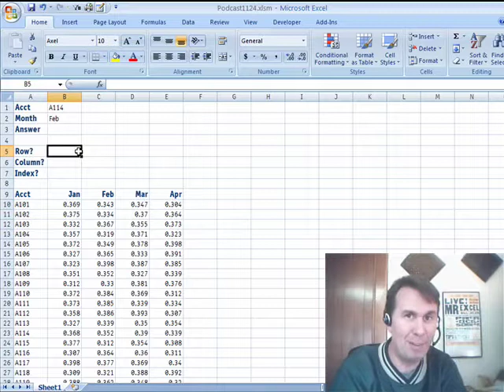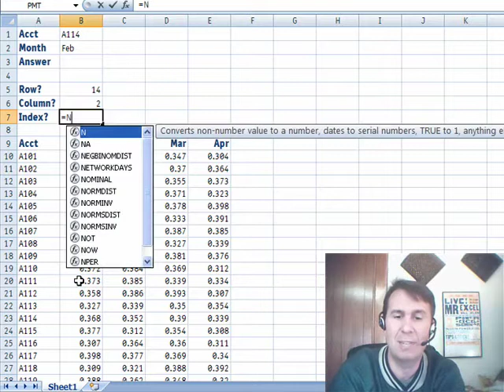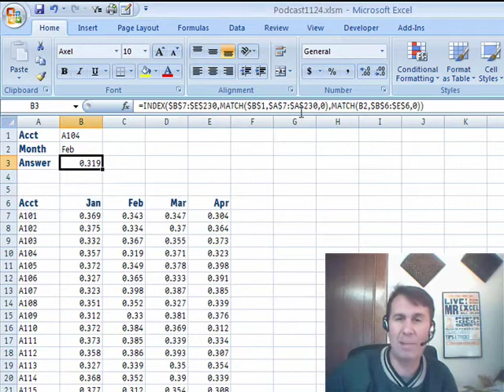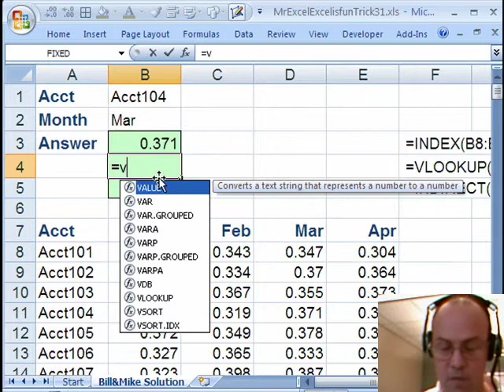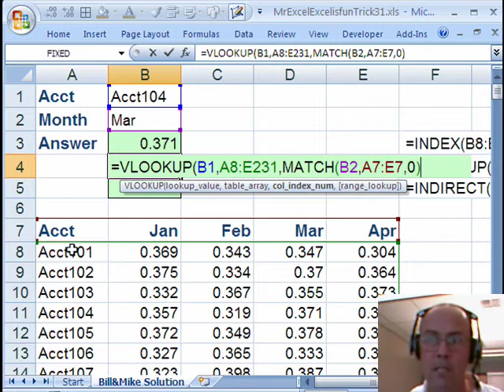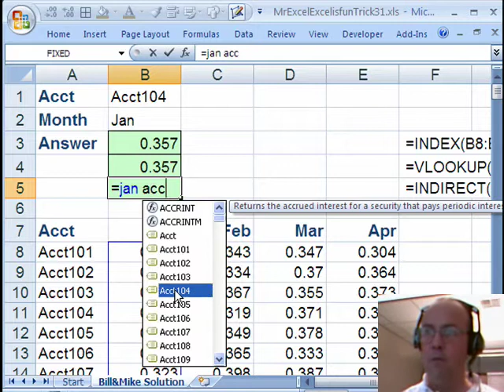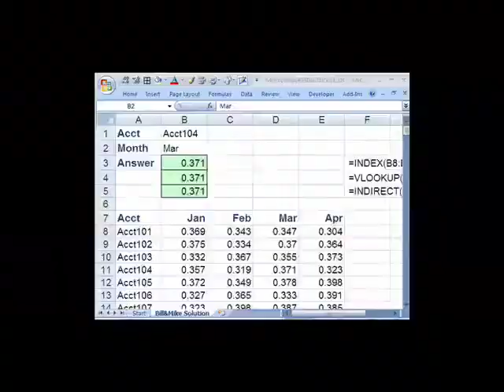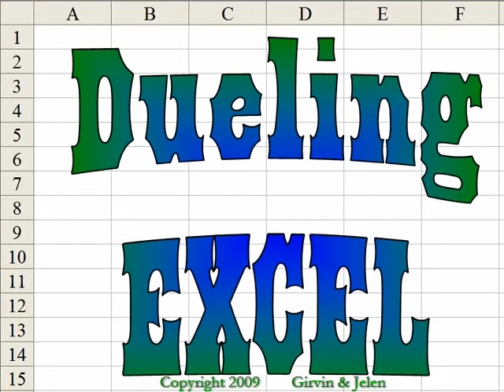Excel - 2-Way Lookup Dueling Excel with Mike Girvin - Episode 1124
Microsoft Excel Tutorial: Various ways to do a 2-way lookup in this dueling Excel Episode 1124.

Welcome to another exciting episode of the Dueling Excel podcast! I'm Bill Jelen from MrExcel, and I'm joined by Mike Girvin from ExcelIsFun. In this episode, we'll be discussing the 2-way lookup function in Excel.

As we've been exploring different VLOOKUP issues this week at MrExcel, I want to dive into the 2-way lookup function. We have a table with account numbers and months, and we want to find the value at the intersection of these two cells. To do this, I'll be using the MATCH function to find the row and column numbers, and then the INDEX function to retrieve the value from the table.

First, I use the MATCH function to find the row number by searching for the account number in the left-hand column of the table. Then, I use the MATCH function again to find the column number by searching for the month in the first row of the table. Finally, I use the INDEX function to retrieve the value from the table by specifying the whole array and the row and column numbers. This results in a successful 2-way lookup!

But wait, Mike has a different method to achieve the same result. He suggests using the VLOOKUP function with the MATCH function nested inside. This allows us to specify the column number dynamically, making the formula more versatile. Mike also reminds us of the intersector operator, which can be used to return the intersection of two ranges. He also shares a keyboard shortcut to automatically name ranges, making the formula even more efficient.

However, there is one caveat when using the intersector operator - it only works with named ranges, not with raw cell references. To overcome this, Mike suggests using the INDIRECT function to convert the text into a reference. This may seem like an obscure method, but it is a great trick to have in your Excel arsenal.

In conclusion, whether you prefer the MATCH and INDEX method or the VLOOKUP and MATCH method, both are great ways to achieve a 2-way lookup in Excel. And don't forget about the intersector operator and the INDIRECT function for even more options.

Table of Contents:
(00:00) Introduction by Bill and Mike
(00:24) Discussion of VLOOKUP issues
(00:36) Introduction to 2-way lookup
(00:46) Building the formula in three pieces
(01:08) Using MATCH function for vertical and horizontal lookup
(01:24) Using INDEX function to find the intersection
(02:00) Cool trick for copying the formula
(02:31) Throwing it over to Mike for a different method
(03:00) Comparison to previous Dueling Excel podcast
(03:10) Using INDEX MATCH MATCH method
(03:20) Using VLOOKUP with MATCH function
(04:11) Reminder of the intersector operator method
(04:59) Naming ranges using keyboard shortcuts
(05:46) Using INDIRECT function for 2-way lookup
(06:40) Conclusion and thanks from Bill and Mike

This video answers these common search terms:
2-way lookup
Excel formulas
Excel tips
ExcelIsFun
INDEX function
INDIRECT function
Intersector operator
MATCH function
SUM function
VLOOKUP